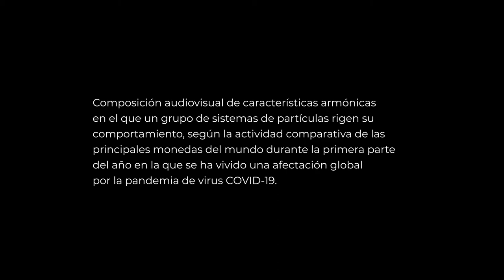Crisis (visualización de datos)